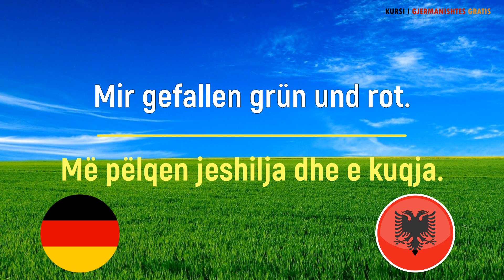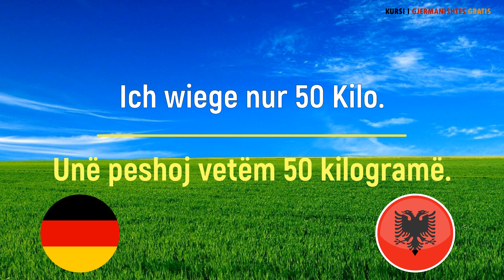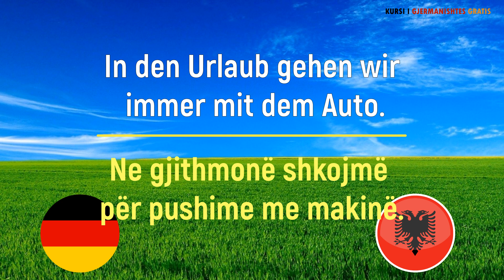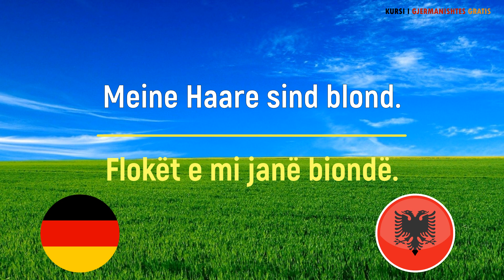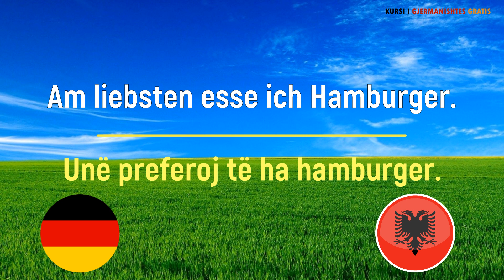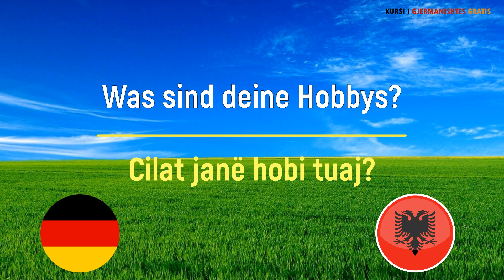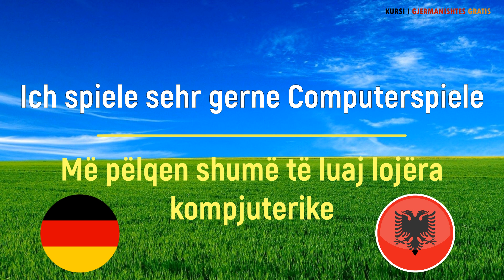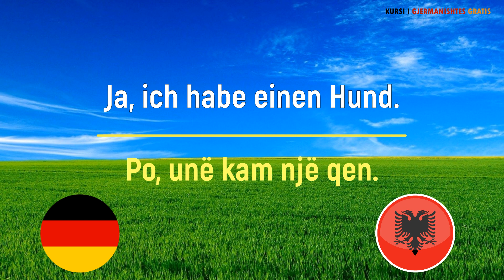Përse mëson Gjermanisht - Warum lernst du Deutsch? A1 A2 B1 B2 Pjesa 2